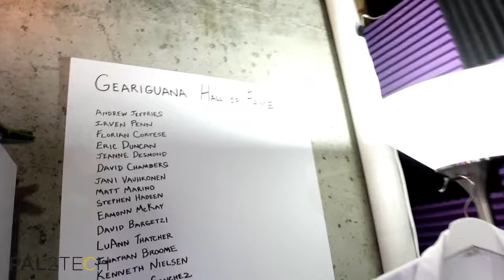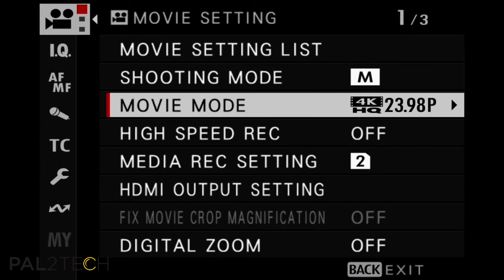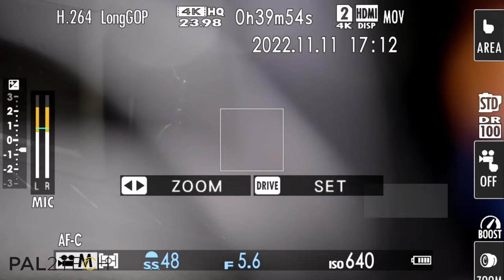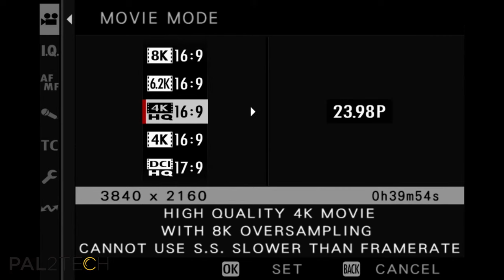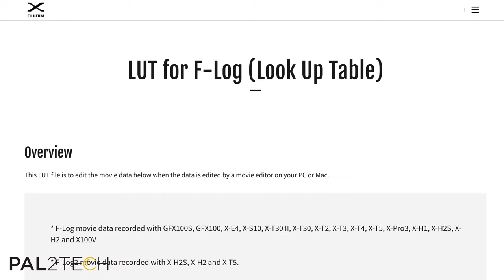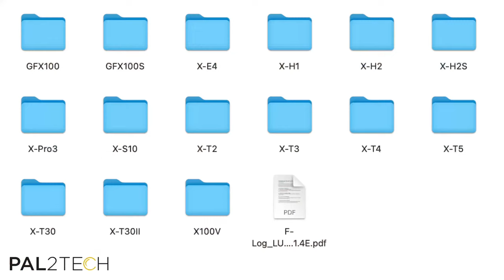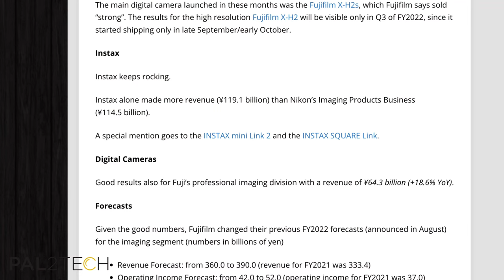XH2 Zoom, News, Channel Updates, and Hello 👍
Let's hang out and talk about XH2's Zoom, general Fuji news, and a few channel updates. This is an informal stream just to connect and ring in the weekend! This is Electronic Campfire 16.

Date: Friday, November 11, 2022
Time 4:00 pm Eastern Time (US)
Duration: 45 minutes

NOTE: If you miss this show, it will be re-broadcast in its entirety.

Fujifilm XT5
Fujifilm XH2
Fujifilm XH2s
Fujinon GF 20-35mm F4 R WR

1.
2.

PRODUCT REVIEW OR TO SEND SOMETHING:
pal2tech
1227 North Peachtree Parkway 165
Peachtree City, GA 30269
United States